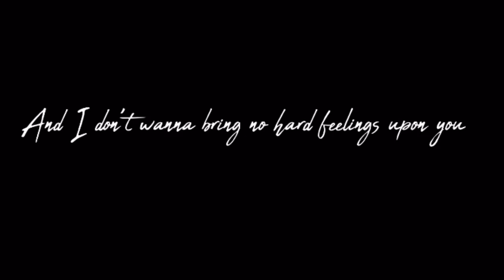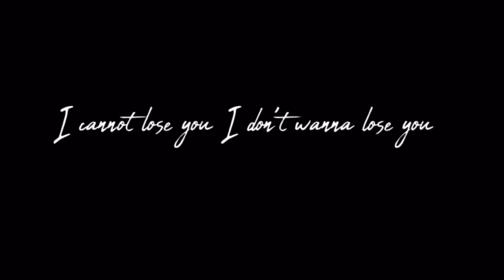JordanGotSwag - Make You Mine (Sped Up Lyric Video) (Audio)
JordanGotSwag - "CALIFORNIA LOVE"

 COMING SOON!!!

YKTN - Out Now!!!

"Journey"  DELUXE - OUT NOW!!!